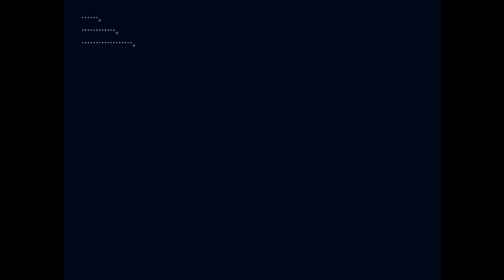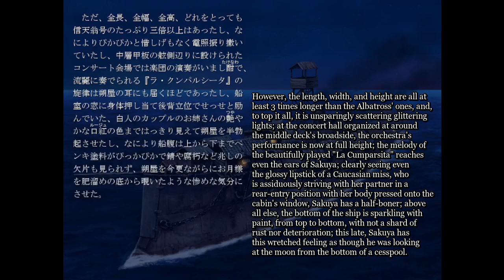Albatross Log #43 - A wrecked ship 2/2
Inside the wrecked ship.